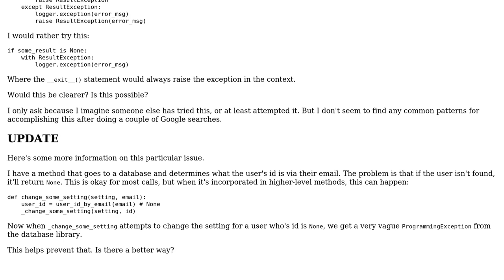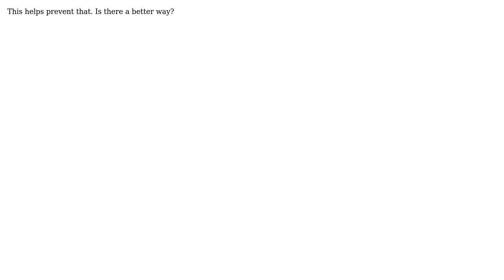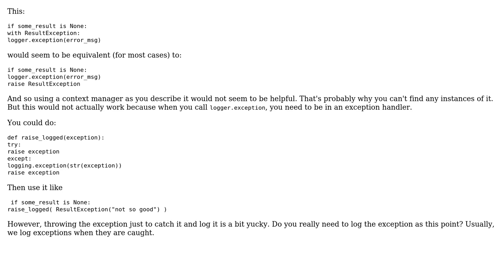Code Review: Wrapping an Exception with context-management, using the with statement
With thanks & praise to God, and with thanks to the many people who have made this project possible! | Content (except music & images) licensed under CC BY-SA | Music | Images & others | With thanks to user Winston Ewert user Janne Karila user Droogans and the Stack Exchange Network Trademarks are property of their respective owners. You are responsible for your own actions.